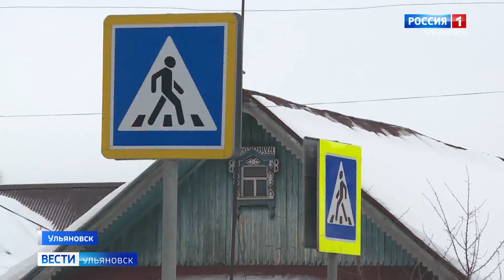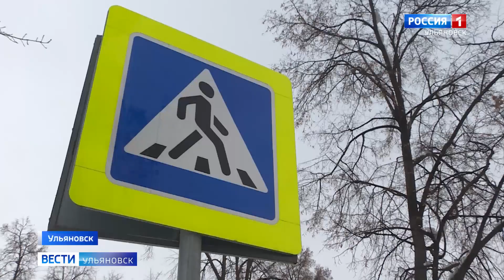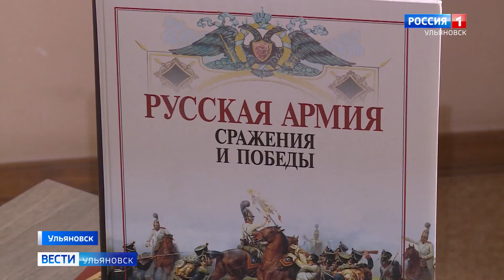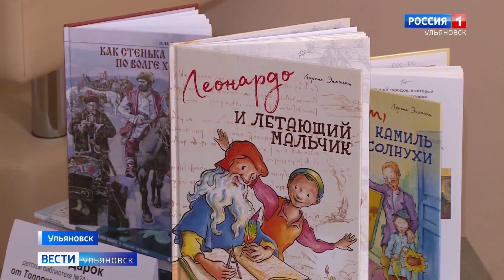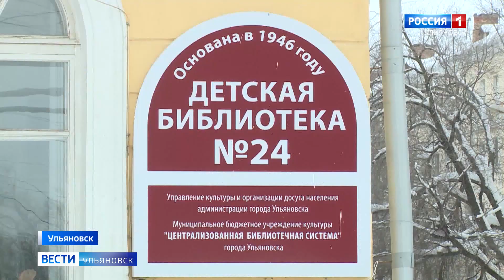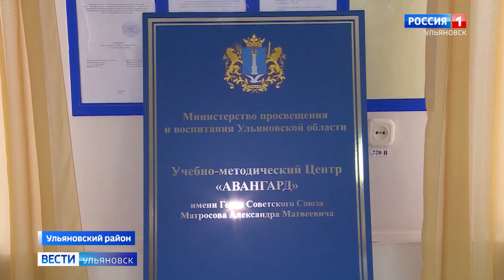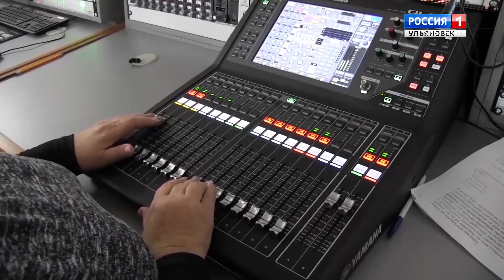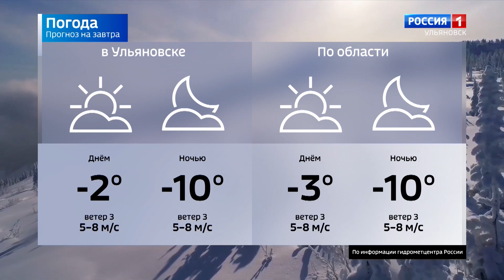Выпуск программы "Вести-Ульяновск" - 14.02.22 - 21.05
Ульяновские дороги не соответствуют ГОСТу. ГИБДД и прокуратура предписывает городским властям исправить ситуацию незамедлительно.

В Ульяновске храниться уникальная грамота Бориса Годунова. О чем в ней речь и как она попала в Симбирск?

"Лыжня России" прошла в Ульяновске с задором. Первым в финишу пришел пожарный.